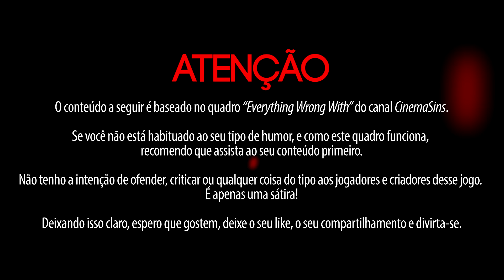ESTÁ TUDO ERRADO COM: RESIDENT EVIL 6 - 4/5 (JAKE)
Caso queira me enviar algum ITEM, eu possuo uma CAIXA POSTAL, e ficarei muito feliz em receber algo por vocês! Mas não se esqueça de avisar que me enviou algo!

Rafael Vasconcelos
Praça do Correio - s/n - Caixa Postal: 511
São Paulo - SP
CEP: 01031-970